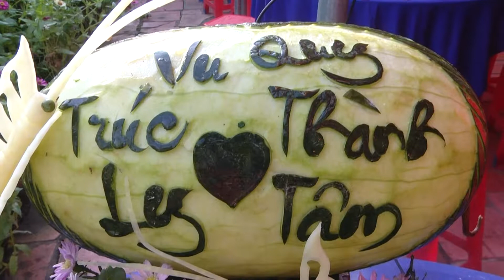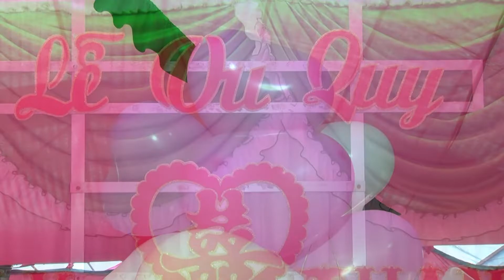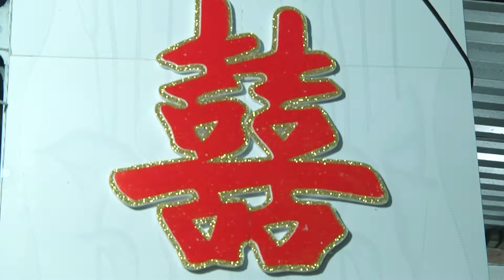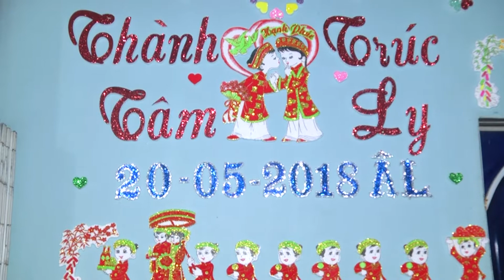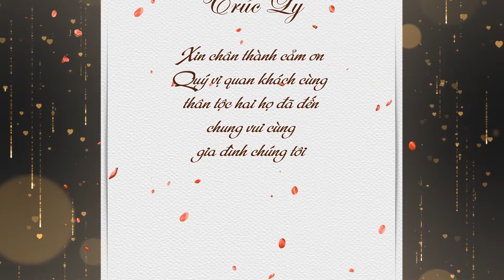HD Wedding Thanh Tam - Truc Ly - Studio Anh Dung